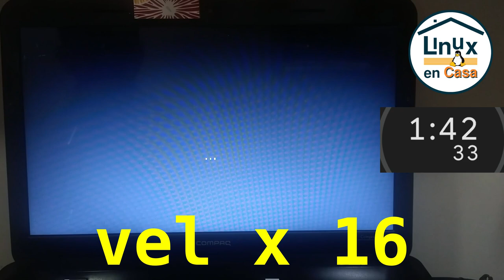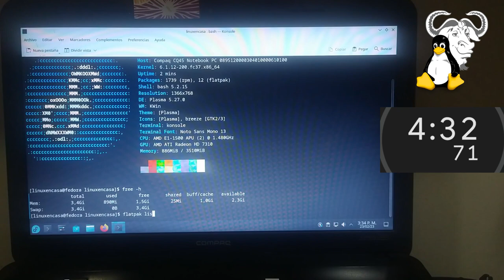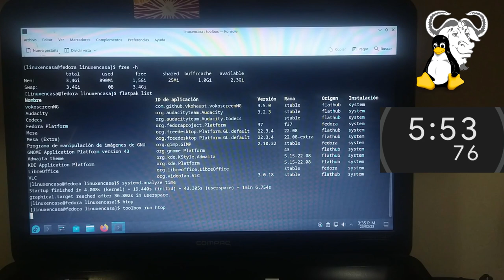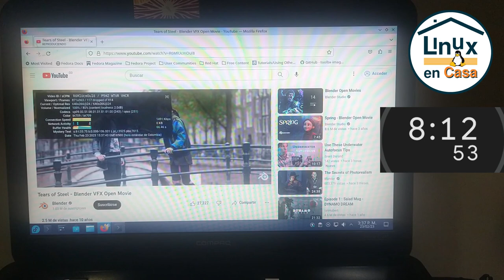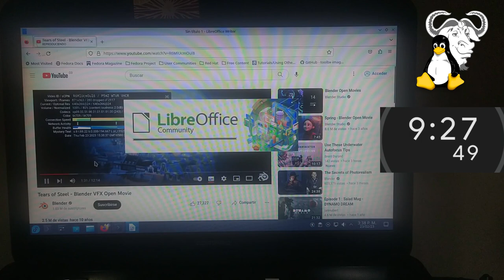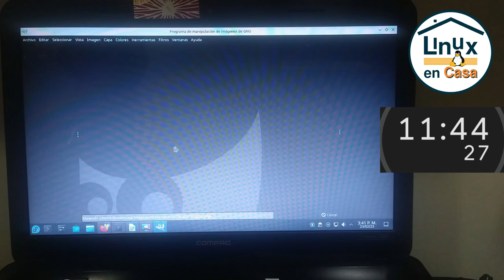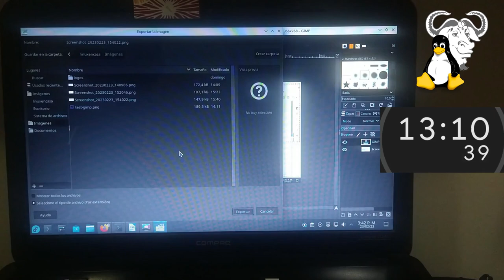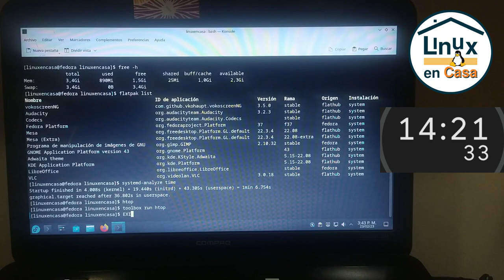Fedora KINOITE - Linux Inmutable - Prueba de Desempeño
Prueba de esta Distribución Linux Inmutable en Equipo Portatil Compaq CQ45 del año 2013 con 4 GB de RAM y un Disco Mecánico de 320 GB.

DETALLES TÉCNICOS
Host:  Compaq CQ45 Notebook PC
CPU:  AMD E1-1500 APU (2) 1.4 GHz
GPU:  AMD ATI Radeon HD 7310
RAM:  4 GB

OS:  Fedora Linux 37.1.7 Kinoite x86_64
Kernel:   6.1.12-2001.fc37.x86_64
DE:  Plasma 5.27.0